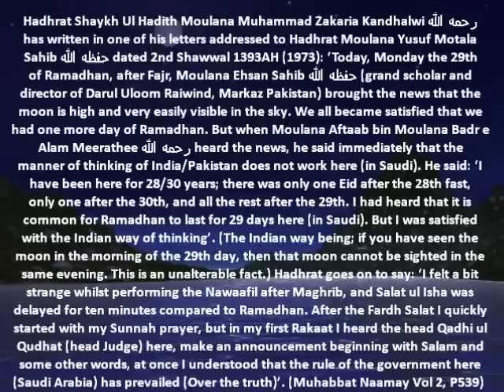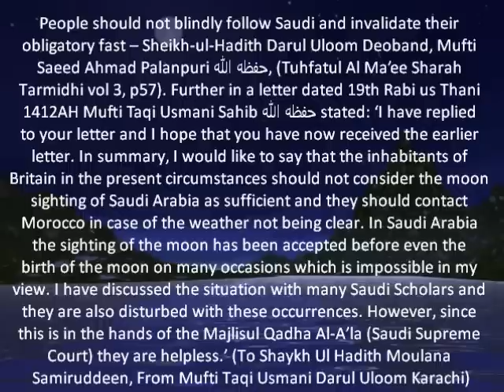Moonsighing Letter Sheikhul Hadhith M. Zakariya Kandahlwi (r) From Saudi to M. Yusuf Motala Bury UK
Hadhrat Shaykhul Hadhith Maulana Zakariya Kandahlwi (ra) writes: ‘In Saudi, the Umm ul Qura calendar is followed. (Aap Beeti, vol 7, p211) - - BAYAN Grand Mufti: Shaykh_ul_Hadith Darul_Uloom_Deoband Mufti_Saeed_Ahmed_Palanpuri (DB) from Darul uloom Deoband Saudi Moon Sighting Masjid E Quba Stamford Hill North London. Shaikh-and ul-Hadith Zakariyya Kandahlvi Letter to Maulana Yusuf Motala, Darul uloom Bury ( Muhabbat Naamay vol 2, p539-540 )
يہاں ايک اور بات پر تنبيہ ضرورى هے، اور وه يہ كہ چاند کے معاملہ ميں حساب كا اعتبار نہیں، مگر ديكهنے ميں يہ آيا هيكہ كچهہ بےدين مسلماں سعوديہ كى رؤيت كو منوانے كيلئے رؤيت كى جهوٹى گواهى ديتے ہيں، پس ايسى صورت ميں اگر حساب كو اس حد تک مان لياجائے كہ اگر امكان رؤيت نہ هوتو گواهى قبول نہ كى جائے: ميرى ناقص رائے ميں اسميں كوئى حرج نہیں. (تحفة الألمعى شرح سنن الترمذى جلد3 ص57، حضرت مفتى سعيداحمدصاحب پالنپورى، شيخ الحديث دارالعلوم ديوبند) darul uloom1

Balham Mosque Battersea Islamic Centre Brixton Crawley Darul Amman Dulwich Epson Ewell Islamic society Quwatul Islam Kingston Mosque lewisham kent Mitcham Peckham penge South london Islamic centre Streatham london South Norwood Sutton Wimbledon Mosque Woking the Shahjaham Al Muzzammil Darul uloom London Leicester Bury.
Akabir UlamaEHaq Mufti Saeed Palanpuri Darul uloom Deoband Shikh-ul-Hadith Maulana Yusuf Motala Sohail Bawa Abu Nauman Abdur Raheem Sheikh Ul Hadeeth leicester london Bury Hadhrat Moulana Muhammad Bilal Bawa Rangoni Imaam Masjid Khizra, Bury Maulana Muhammad Zakariyya Kandahlvi Maulana Abul Hasan Ali Miyan Nadwi maulana husain ahmad madani Imam Abu Hanifa Sheikh Qasim Nanotavi shaikh ul hind Mufti Muhammad Shafi Usmani Taqi Usmani Tariq Masood Jameel Tablighi Haji Abdul Wahab Ameer Tableghi Sheykh ul Tafseer Hazrat Maulana Ahmad Ali Arshad Madni fazalrahman Jamat Markaz ijtima Raiwind Ramadhan Eid Maulana Ilyas Ghuman Zia-ur-Rehman Farooqi Shaheed Abdul Karim Nadeem Muhammad Rafi Usmani Mufti Yusuf Danka Dr Allama Khalid Mehmood Israr Ahmed Ebrahim Desai Hafiz Mumtaz Ul-Haq Malik Sulayman Gani Muhammad Afifi Al-Akiti Iqra TV Channel Scotland Glasgow Central Mosque Tooting Islamic Centre Thornton Heath Quwat ul Islam Crawley Croydon Masjid Programme islamic guides radio ramadhan norbury inam markaz khatme nubuwat Sheffield Hallam Uniuversity Masjid Al Hidayah Masjid Noor Batley 2020